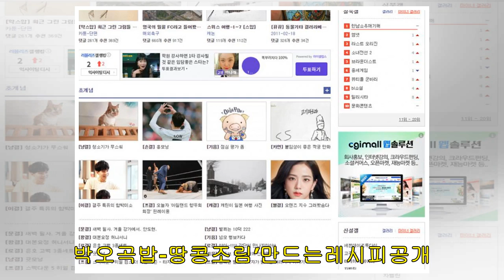톱스타뉴스기자-디시인사이드,‘한남XX재기해갤러리’가마이너갤러리실북1위등극?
사회톱스타뉴스기자승인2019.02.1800:28댓글[톱스타뉴스기자]디시인사이드에의문의마이너갤러리가생겨났다. 지난17일부터디시인사이드에는마이너갤러리하나가활성화되기시작했다. 그이름은‘한남XX재기해갤러리’. 해당마이너갤러리에는“한남재기해”,“운지”같은혐오발언들이가득차있다.어원은각기제각기지만결국은한남(한국남자)죽으라는뜻. 디시인사이드에는무수히많은메이저갤러리와마이너갤러리들이존재하는데,그와중에이마이너갤러리에는18일새벽현재실북1위를찍고있다.실시간으로가장북적이는갤러리라는뜻. 화력적인측면에선무시할수없는갤러리라는걸로해석될수있다. 서울은평경찰서는지난해...

유명인사,유명인사,배우,가수,밴드및인기있는밴드에대한뉴스를업데이트하는엔터테인먼트뉴스채널에오신것을환영합니다.
비디오를보고가장편안한순간을가져주셔서감사합니다.